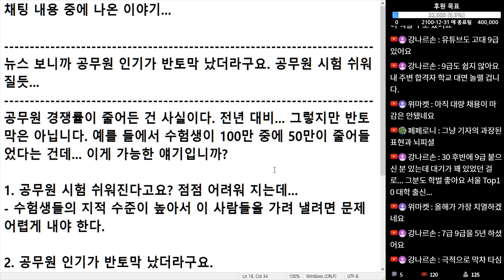(※시청자채팅) 공무원 인기가 반토막은 무슨... 얼어죽을!